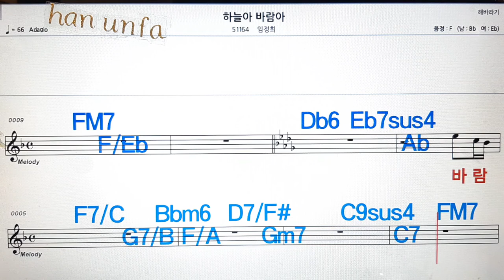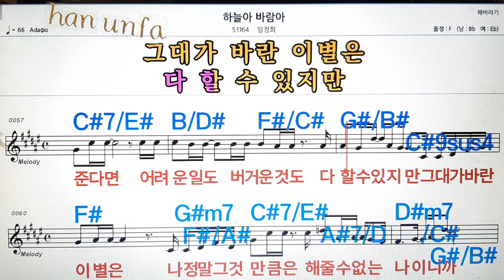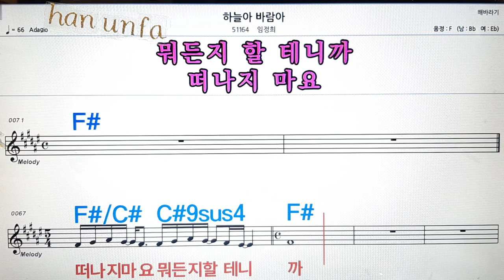하늘아 바람아/임정희💋노래방, 통기타 , 코드 큰악보, 가라오케, 반주💖Karaoke, Sheet Music, Chord, MR